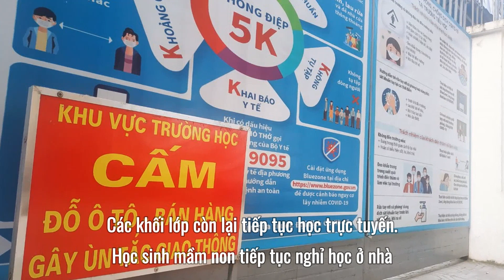Hà Nội cho học sinh lớp 9 ngoại thành trở lại trường từ 22/11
Hà Nội cho học sinh lớp 9 ngoại thành đi học trực tiếp từ 22 tháng 11
UBND Thành Phố Hà Nội vừa có văn bản hỏa tốc đồng ý cho một số học sinh lớp 9 ở 17 huyện, thị xã trở lại trường học trực tiếp.
UBND Thành Phố Hà Nội thống nhất với đề xuất của Sở  Giáo dục và đào tạo  tại Tờ trình số 3969 ngày 17 tháng 11  năm 2021.
Theo đó, tại các đơn vị xã, phường, thị trấn của 17 huyện và thị xã của Hà Nội có cấp độ dịch ở cấp độ 1, cấp độ 2, trong 14 ngày (tính đến ngày 16 tháng 11 ) không có các ca F0 trong cộng đồng thì mỗi xã chọn 1 trường  Trung học cơ sở   để cho học sinh lớp 9 đi học trực tiếp.
Các khối lớp còn lại tiếp tục học trực tuyến. Học sinh mầm non tiếp tục nghỉ học ở nhà.
Học sinh lớp 10, 11, 12 ở Hà Nội bao giờ được đi học trực tiếp?
Riêng đối với học sinh các trường trung học phổ thông (học sinh khối lớp 10,11,12), theo Sở  Giáo dục và đào tạo  Hà Nội, do học sinh cư trú tại nhiều địa bàn khác nhau nên Sở đề xuất cho học sinh trở lại trường sau khi các em đã được tiêm phòng vắc xin Covid-19 theo nguyên tắc tiêm xong khối nào thì cho khối đó đi học trực tiếp.

1. Playlist Clip Hề Khựa Mùa Covid
2. Video mới cập nhật:
 Bà Nguyễn Thị Kim Tiến miễn nhiệm chức
 Tai nạn giao thông ở đèo Mã Pí Lèng
 Bắt 2 thanh niên hiếp dâm bé gái 12 tuổi
 6 tỉ USD LHQ giải quyết được nạn đói
 VinFast VF e35 - e36 bán tại Việt Nam 2022
 HN Bỏ quy định từ TP.HCM cách ly 7 ngày
 1. Công ty TNHH MTV Than Thành Đức ( Cân ô tô 80 tấn) 24/24: